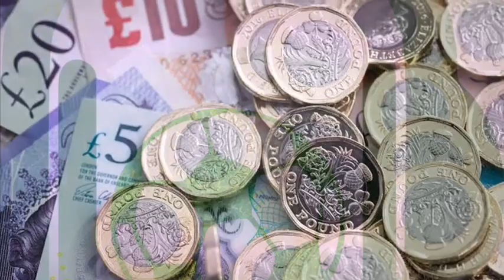Episode 27 (English): EPL clubs Summer Transfer Window part II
In this Episode we look at the transfer business of each football clubs in English Premier League.

In this part II we will look at the Ins and Outs of the following Clubs:

1. Crystal Palace

2. Everton

3. Fulham

4. Leeds United

5. Leicester City